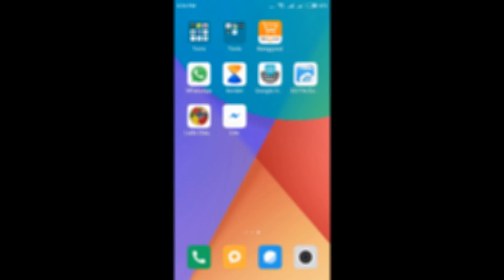How to know Whatsapp Group Members Easy and Fast Method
Easy and fast method to know whatsapp group member